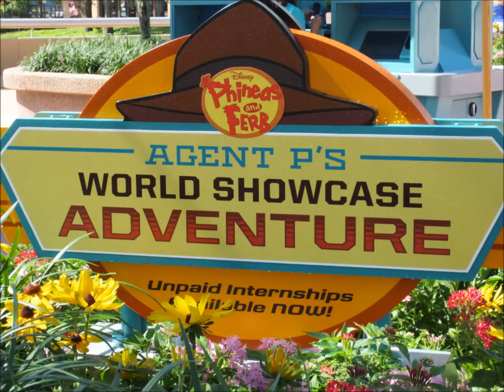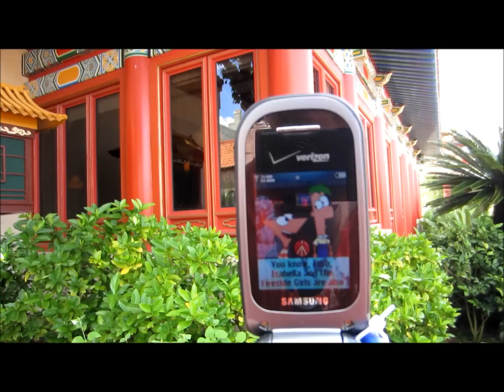Epcot Agent P World Showcase Adventure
Interactive Epcot Agent P World Showcase Adventure in China.